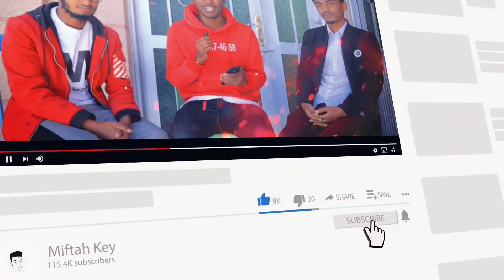ሳውዲ አረቢያ ገባሁ - እናቴ ጋር የደስታ እምባ ተራጨን | KSA_VLOG | Miftah Key